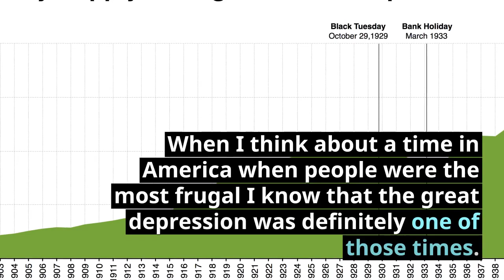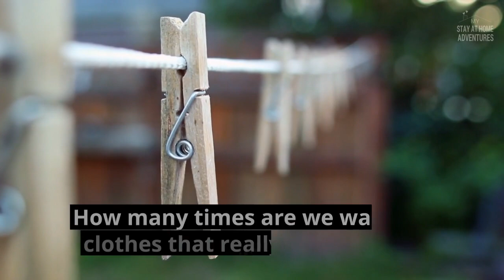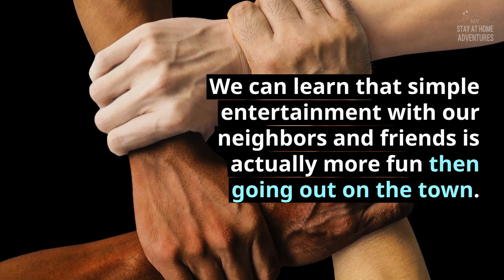13 Frugal Living Tips From the Great Depression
Learn 13 of the best frugal living tips and tricks from the great depression that you should be doing today!